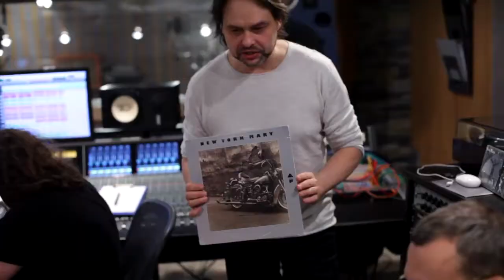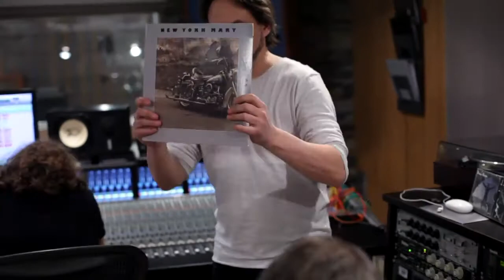Anton Gorbunov Group. Song " OLD PLANE" By Anton Gorbunov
Anton Gorbunov-bass
Peter Ivshin-drum
Dmitry ilugdin-keyboard
Anton Zaletaev-sax
Leonid Birzovich-guitar
Live record at MMS studio
 SOUND MIX SERGEY ANANYEV